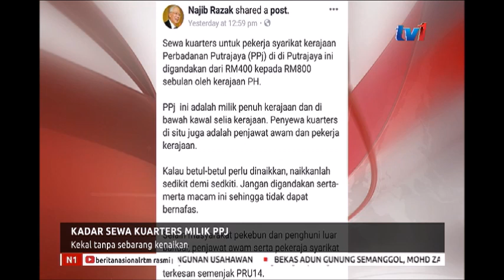N1- KADAR SEWA KUARTERS MILIK PPJ – KEKAL TANPA SEBARANG KENAIKAN [8 JAN 2019]